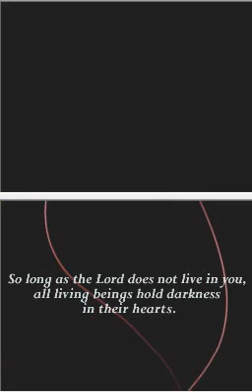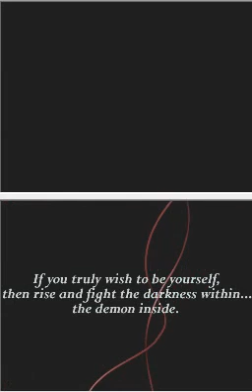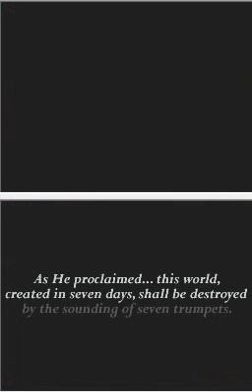Shin Megami Tensei:Devil Survivor-The Beginning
The Beginning.
Naming the Hero and other stuff.
Everything in this Vid belongs to:Atlus.